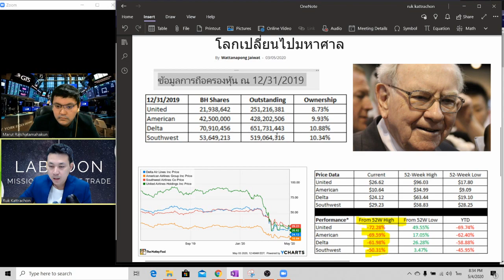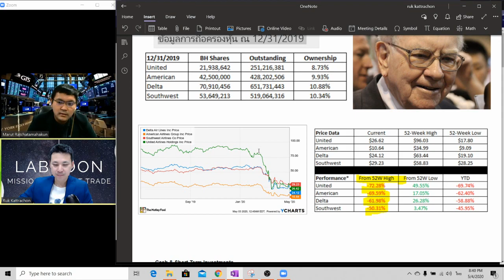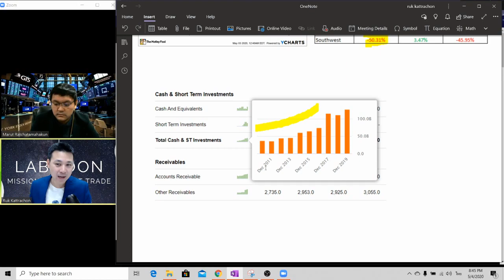ความลับที่ปู่วอร์เรน บัฟเฟตต์ มหาเศรษฐีนักลงทุน ขายหุ้นสายการบินทิ้ง